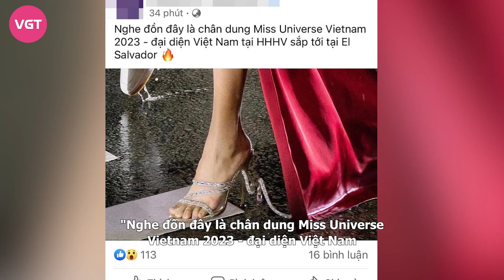Miss Universe để lộ mỹ nhân “hất văng” Thảo Nhi Lê giành suất quốc tế, Phương Nhi đăng quang MI 2023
Đến hiện tại, khi nhắc đến Miss Universe 2023, nhiều fan cũng còn tiếc nuối cho Á hậu Thảo Nhi Lê. Sau nhiều nỗ lực cố gắng bản thân và hy vọng kỳ tích sẽ xảy ra của người hâm mộ, mỹ nhân này vẫn đành ngậm ngùi mất suất dự thi quốc tế.
Thế nhưng, đến nay, đại diện Việt Nam tham dự đấu trường nhan sắc khốc liệt nhất hành tinh vẫn chưa được đơn vị nắm giữ bản quyền mới công bố.
Thời gian gần đây, trên khắp các diễn đàn sắc đẹp liên tục chia sẻ loạt "hint" về mỹ nhân Việt sẽ được trao cơ hội đại diện Việt Nam tham gia Miss Universe 2023. Điển hình mới đây nhất, một trang sắc đẹp vừa đăng tải bức ảnh kèm dòng trạng thái:"Nghe đồn đây là chân dung Miss Universe Vietnam 2023 - đại diện Việt Nam tại Miss Universe 2023 sắp tới tại El Salvador".